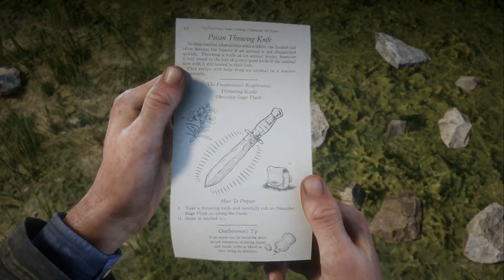Red Dead Redemption 2 Playthrough #17 - Good Bison Hunting